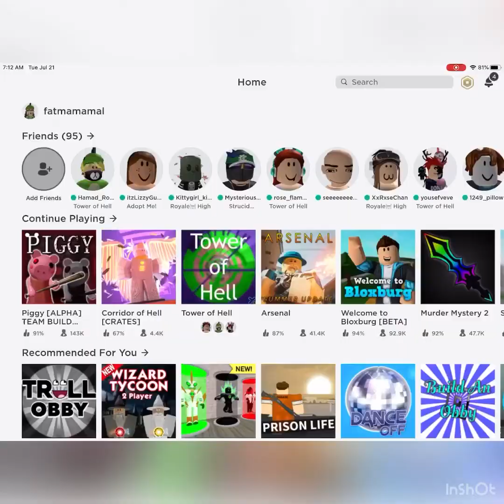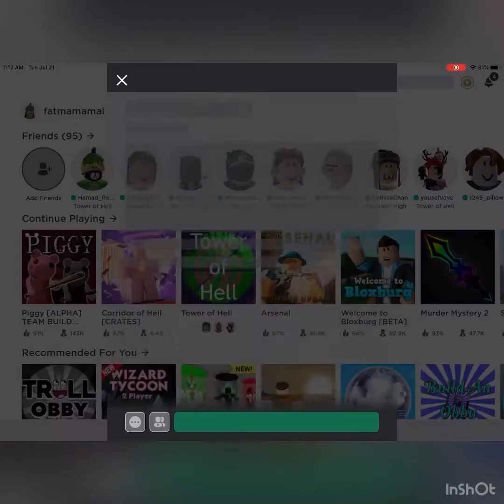TOH / COH (Roblox)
(Users: fatmamamal, yousefveve, Hamad_Roblox3, seeeeeeeeyu)